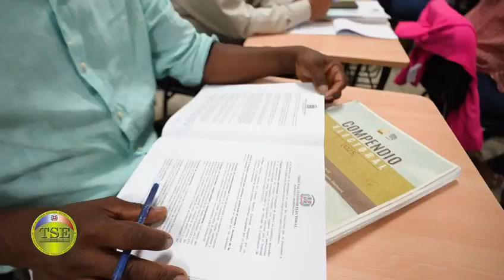Opiniones sobre el Diplomado Especializado en Administración Electoral, organizado por la JCE